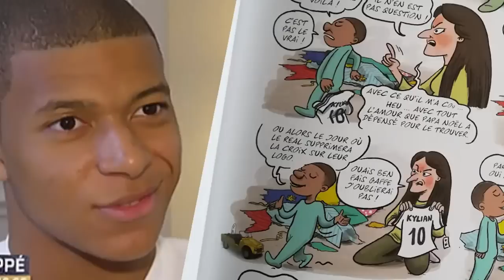💥¡"OJALÁ MBAPPE ESTE VERANO", DICE NACHO! / ¡VINI HEREDA EL HISTÓRICO 7! / ¡FRAN GARCÍA, PRESENTADO!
¡No se corta ni el capitán! Quieren a Mbappe ya. Creo que es un error y más concediendo una entrevista al Chiringo.
Vini será el 7, Rodrygo el 11... y ojo con el 10.
Fran García, un chaval currante y normal. Presentado hoy... y mañana Brahim.